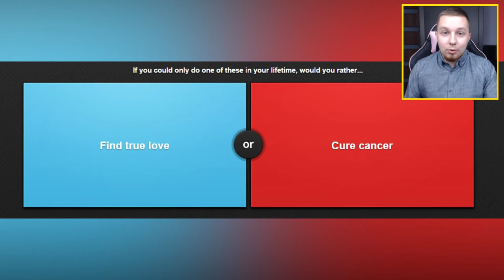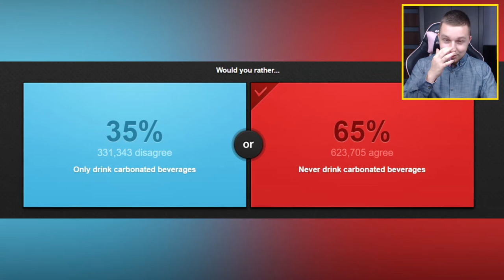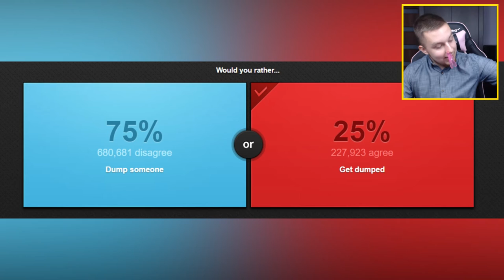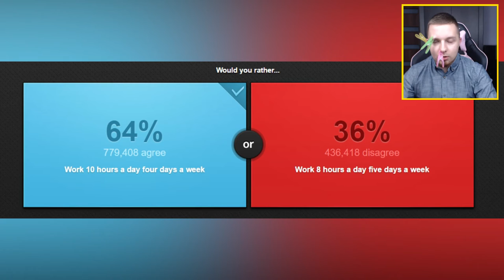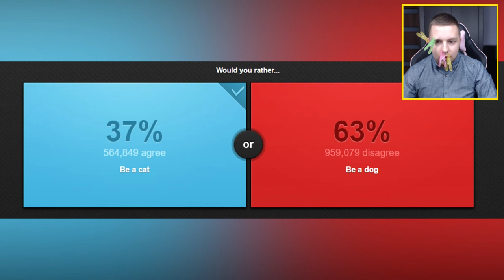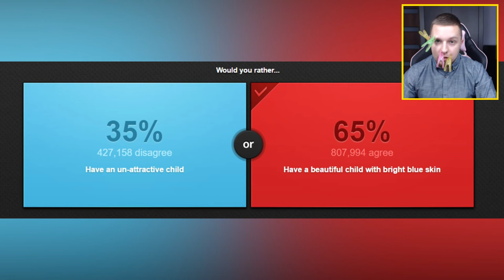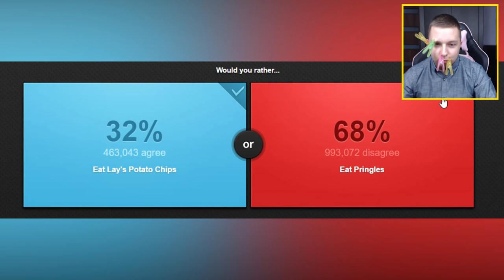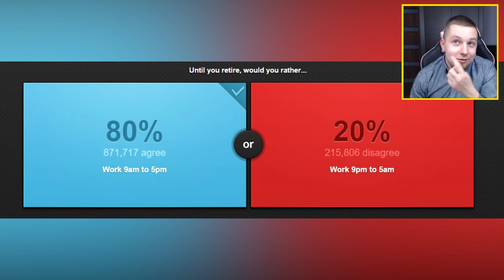KLAMERKA CHALLENGE! | Would You Rather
►Śledź mnie!